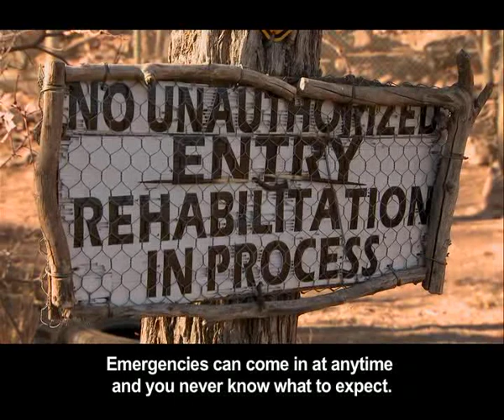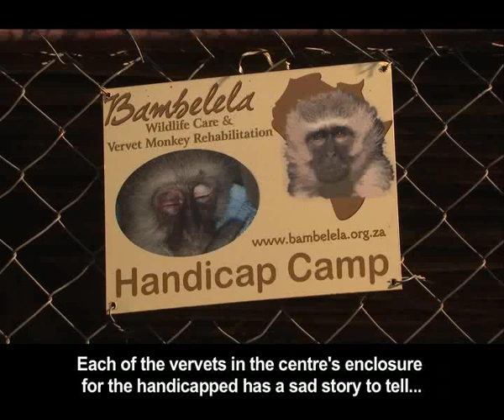Vervet Monkeys 19 November 2012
Vervet monkeys are one of three apes in South Africa and along with the others they are threatened by ever increasing human expansion and increased encounters with some humans. Silke von Eyern had no idea that when she started Bambelela rehabilitation centre nine years ago, it would end up one of the biggest vervet monkey rescue centres in SA. Or that she would be helping transform the lives of men as well as monkey's. We follow the lives of some of the monkeys who have experienced cruelty at the hands of the pet trade, humans afraid of them and plain animal cruelty. We follow one of the men who work at Bambelela. Jonas, whose life changed after meeting Silke when she released a vervet troop near his community. Jonas's passion for vervet conservation has resulted in him quitting his job and becoming a volunteer at Bambelela. He now contributes to the local community as well as the livelihoods of many of the rehabilitating monkeys. From the nursery where orphans start off to the main troupes to being set free, the joint effort of surrounding communities and the Bambelela staff have made given these monkeys freedom and a new lease on life.